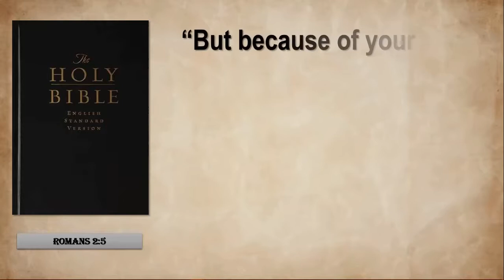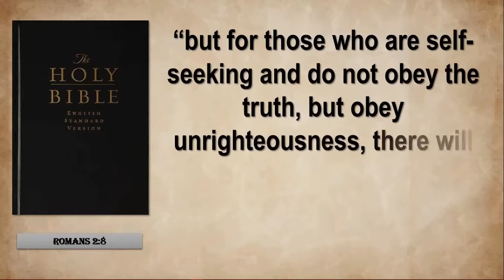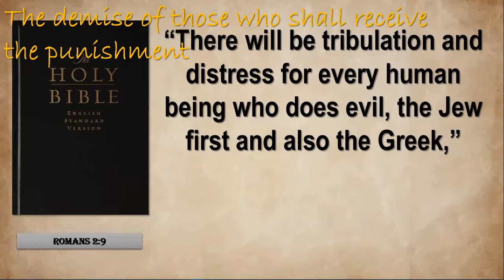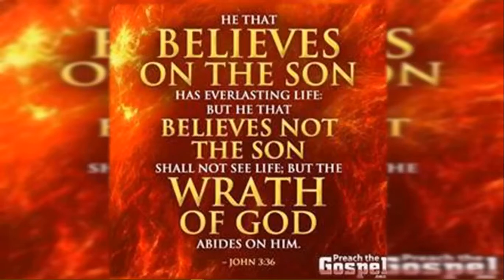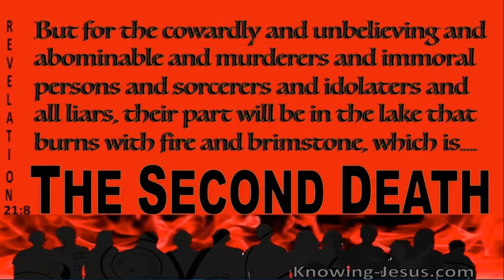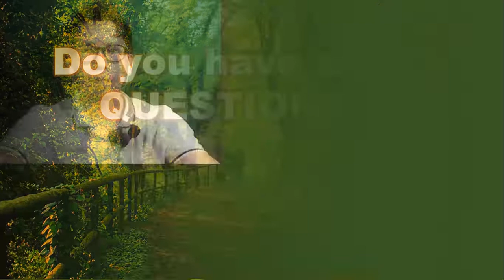VERDICT ON THE DAY OF JUDGEMENT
It is interesting that a much higher percentage of people believe in the existence of heaven than believe in the existence of hell. According to the Bible, though, hell is just as real as heaven. The Bible clearly and explicitly teaches that hell is a real place to which the wicked/unbelieving are sent after death. We have all sinned against God (Romans 3:23). The just punishment for that sin is death (Romans 6:23). Since all of our sin is ultimately against God (Psalm 51:4), and since God is an infinite and eternal Being, the punishment for sin, death, must also be infinite and eternal. Hell is this infinite and eternal death which we have earned because of our sin.

 Yes, hell exists, according to the Bible. Note: in the remainder of this article, we will use the term hell to mean, broadly, “place of conscious torment after death.” We realize that hell is technically different from the lake of fire, but we will allow our other articles to describe the differences.

The Bible speaks of the reality of hell in the same terms as the reality of heaven (Revelation 20:14–15; 21:1–2). In fact, Jesus spent more time warning people about the dangers of hell than He did in comforting them with the hope of heaven. The concept of a real, conscious, forever-and-ever existence in hell is just as biblical as a real, conscious, forever-and-ever existence in heaven. Trying to separate them is simply not possible from a biblical standpoint.

1689 London Baptist Confession of Faith:
Chapter 32 - The Last Judgment
1. God has appointed a day in which he will judge the world in righteousness by Jesus Christ,(1) to whom all power and judgment is given by the Father. In that day, the apostate angels will be judged.(2)   So also, all people who have lived on the earth will appear before the judgment seat of Christ, to give an account of their thoughts, words, and deeds and to receive a reckoning according to what they have done in the body, whether good or evil.(3)

(1) Acts 17:31; John 5:22, 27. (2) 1 Corinthians 6:3; Jude 6.
(3) 2 Corinthians 5:10; Ecclesiastes 12:14; Matthew 12:36;
Romans 14:10, 12; Matthew 25:32–46.

2. God’s purpose for appointing this day is to manifest the glory of his mercy in the eternal salvation of the elect, and of his justice in the eternal damnation of the reprobate, who are wicked and disobedient.(4) For at that time the righteous will go into everlasting life and receive fullness of joy and glory with everlasting rewards in the presence of the Lord. But the wicked, who do not know God and do not obey the gospel of Jesus Christ, will be thrown into everlasting torments(5) and punished with everlasting destruction, away from the presence of the Lord and from the glory of his power.(6)

(4) Romans 9:22, 23. (5) Matthew 25:21, 34; 2 Timothy 4:8.
(6) Matthew 25:46; Mark 9:48; 2 Thessalonians 1:7–10.

3. Christ desires that we be firmly convinced that a day of judgment will come, both to deter everyone from sin7 and to comfort the godly more fully in their adversity.(8)  For this reason, he has determined to keep the day secret, to encourage people to shake off any fleshly security and always to be watchful, because they do not know the hour when the Lord will come(9) and so that they may always be prepared to say, “Come Lord Jesus; come quickly. Amen.”(10)

(7) 2 Corinthians 5:10, 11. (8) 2 Thessalonians 1:5–7. (9) Mark 13:35–37; Luke 12:35, 36. (10) Revelation 22:20.